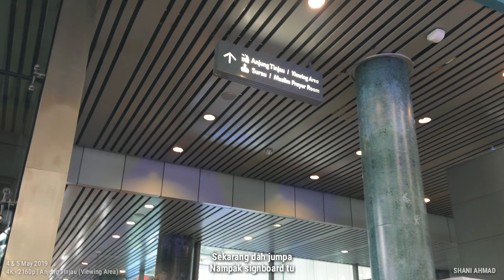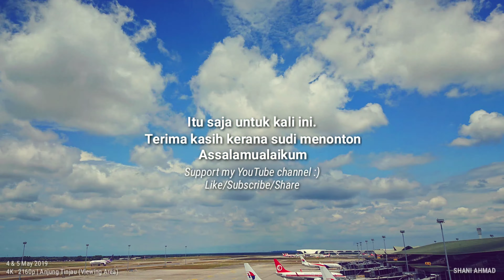Bagaimana Nak Pergi Ke Anjung Tinjau Di KLIA? (Non-Stop Recording)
Salam Ramadhan Al-Mubarak 🌙

Mungkin ada yang sudah tahu di mana lokasinya, dan mungkin segelintir lagi yang masih belum tahu atau kurang perasan di mana Anjung Tinjau (Viewing Area) di KLIA. Dalam video ini, aku tunjukkan kepada mereka yang belum tahu bagaimana ke sana, mula dari pintu masuk perlepasan (departure) di tingkat 5. Tonton video ini sampai habis.

Semoga video ini bermanfaat untuk semua.

Support my YouTube channel. TQVM 😊